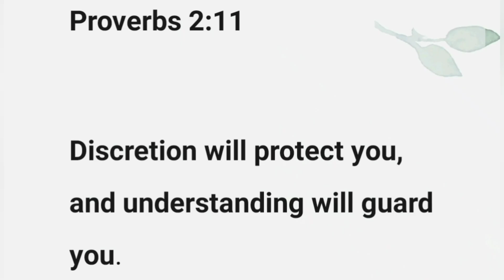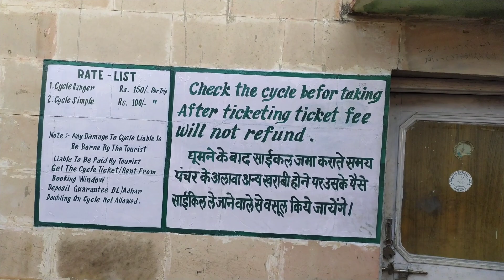Keoladeo national park / Bhartpur bird sanctuary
Hello Friends
I am back with another F.A.M.O.U.S video.
Hope you enjoy it and find it useful. It keeps me motivated you see :) Also share it with your loved ones so they can also enjoy.
I will be back next week (Friday) with another video.